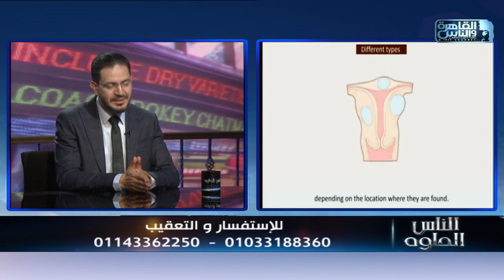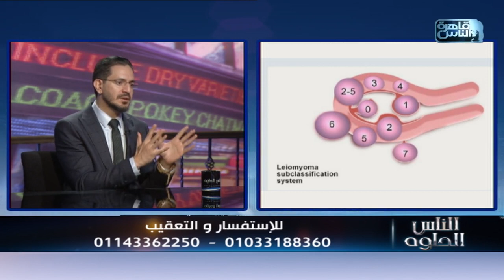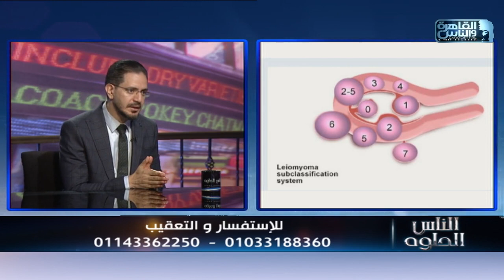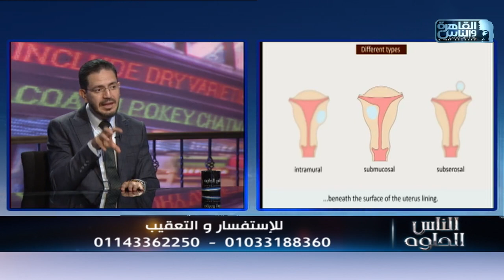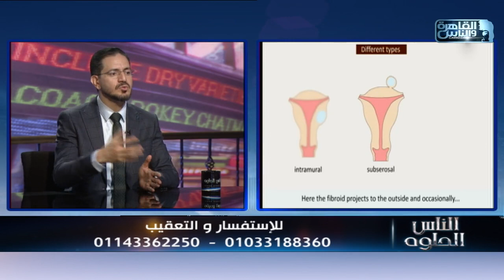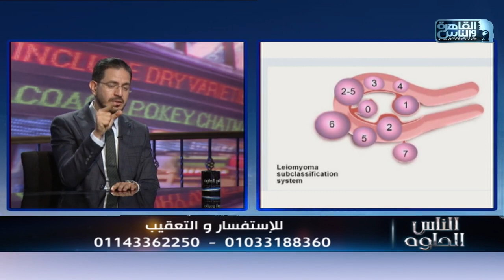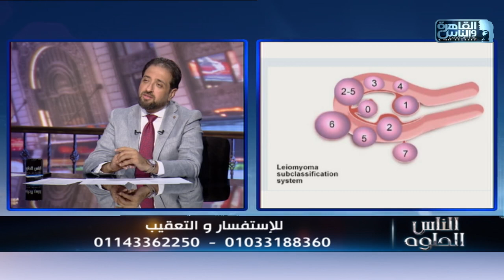الناس الحلوة | الاحدث فى علاج الاورام الليفية مع دكتور محمد حسنى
الناس الحلوة 18 يناير 2022